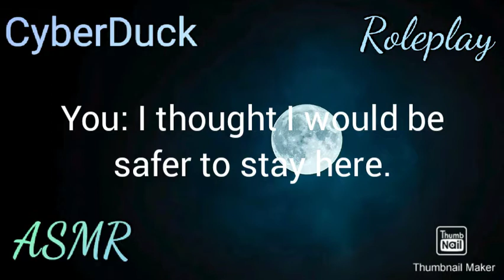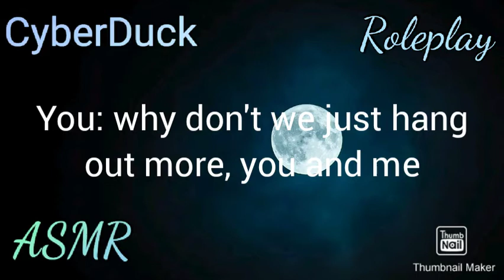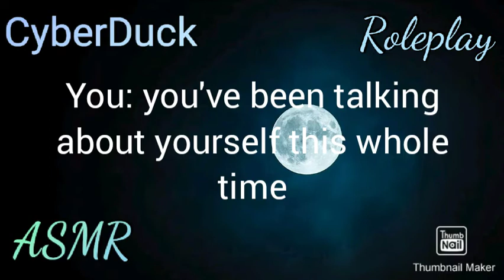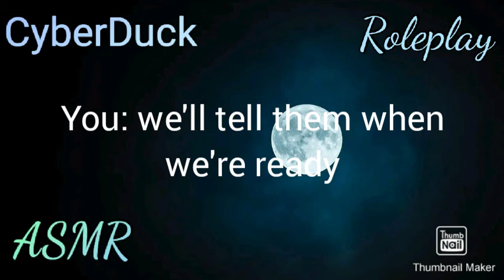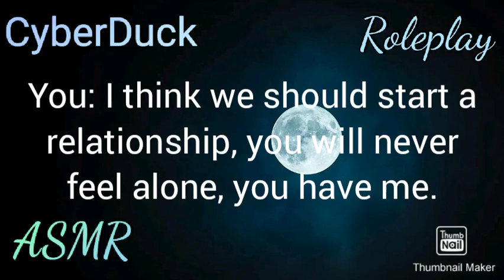ASMR Roleplay - Confessing to your Emo introverted Stepbrother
yes this is based off my most popular video, some of you wanted a part two but this is not the sequel, it's a new roleplay but let's say I reversed the script that I don't even have.

Which Roleplay should I make next?

Persona 5 - Confession/Secret (Piano Version)

Submit your art for my ASMR?